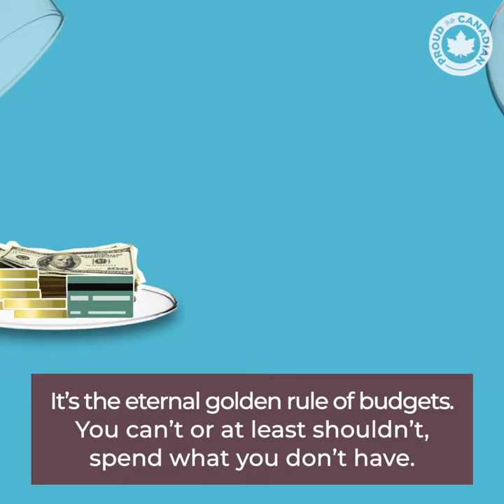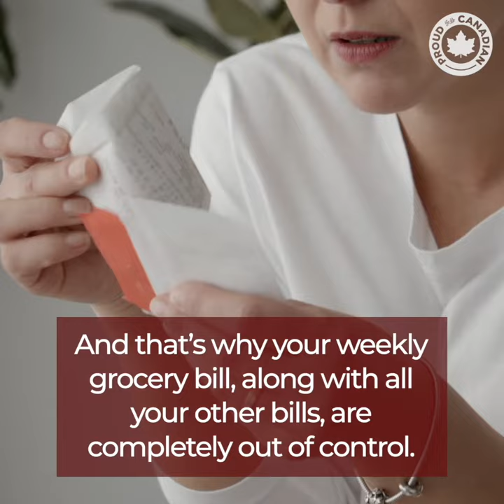What's Causing Inflation? Government Overspending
The Governor of the Bank of Canada, Tiff Macklem said that Canada's inflation problem was "entirely domestic" at this point. That means that it's no longer the blame of outside forces. The Government needs to own up, and do what it needs to do to reign in the spending.